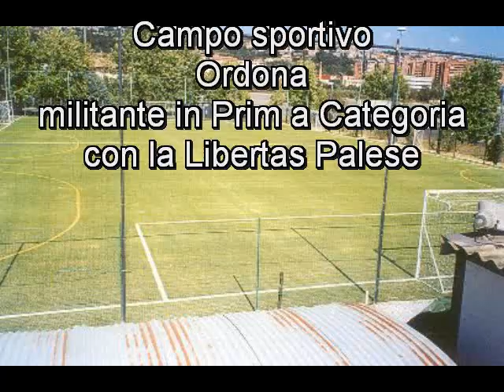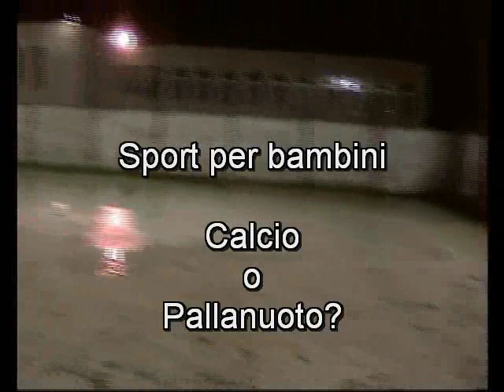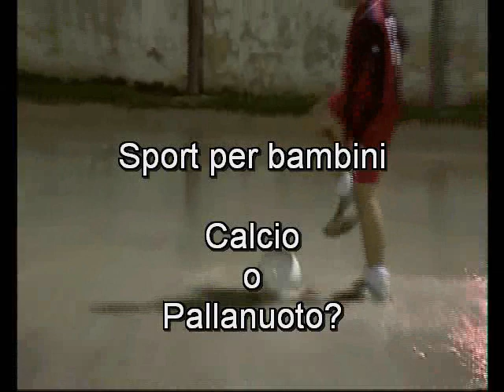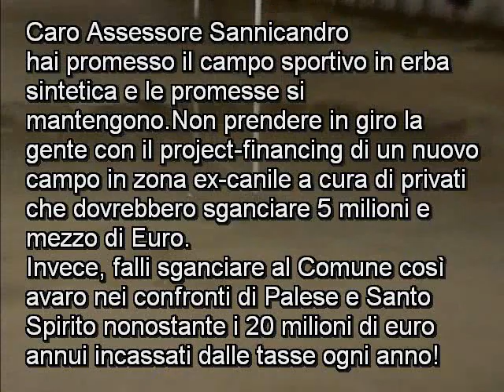Palese:un campo sportivo da 4°Mondo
Video sul campo sportivo di Palese(BA)Italy.Una vergogna,un terreno di gioco impossibile dove si allenanno anche i bambini